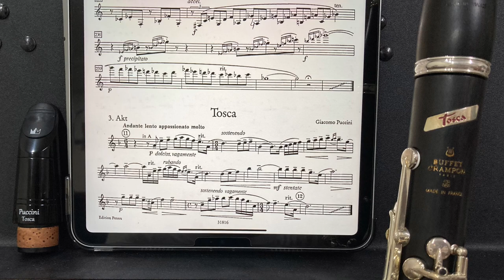Puccini Tosca-E lucevan le stelle clarinet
Playnick Puccini Tosca mouthpiece
Buffet Crampon Tosca